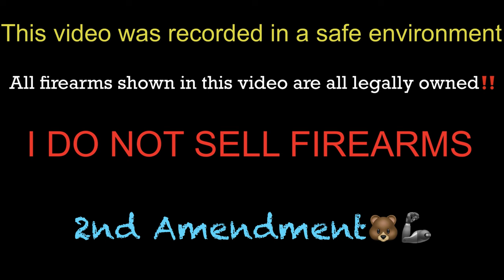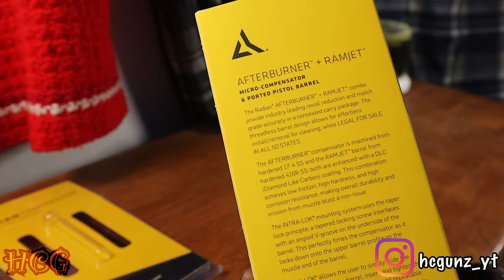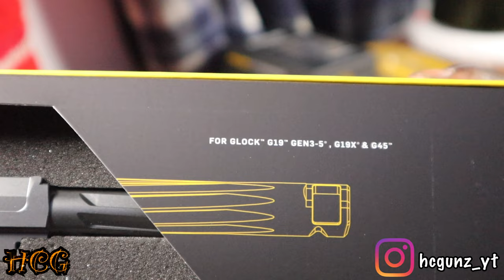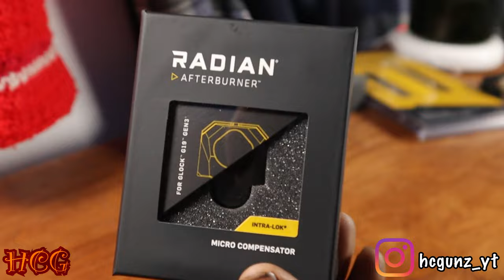Radian Ramjet/Afterburner Test and Review | Gone Horribly Wrong | Not Shooting!!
I Am Not A Fire Arms Dealer.